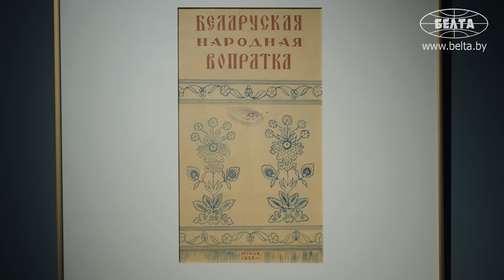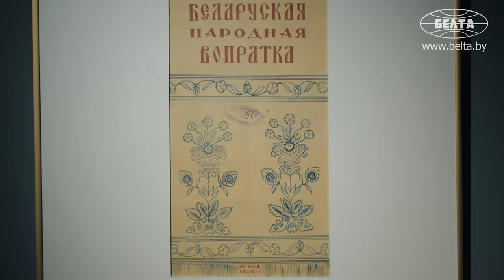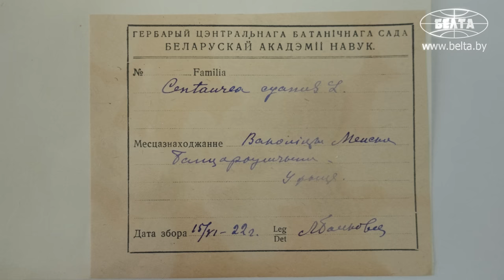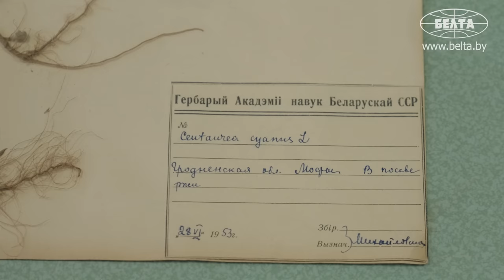Почему детей мыли отваром из ВАСИЛЬКОВ? // Цветок кентавра, цианид и народная медицина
Почему василёк – цветок кентавра? Как красивое растение стало символом Беларуси? Зачем младенцев мыли его отваром?

00:00 Анонс;

00:40 Где василёк используют как символ? // "Славянский базар" и другие фестивали;

01:25 Украшение любого поля! Как цветок стал популярен в Беларуси?

01:56 "Крестьянки воспевали их красоту во время уборки урожая!" // А как использовали васильки?

02:58 Полосы, геометрия и цветочки: что белорусы рисовали на одежде?

04:03 Образ страны в советский период. Как изображали Беларусь?

04:51 Назвали в честь кентавра! Откуда у василька такое имя?

05:23 Пришёл в Беларусь как сорняк! Где цветок рос изначально?

05:50 "Небо направило свой кусочек на землю!" // Легенды о васильках;

07:00 "Их выводили на слуцких поясах!";

08:20 Цветку повезло в Беларуси! Цветёт дважды за сезон?

09:23 Детей мыли отваром из васильков! // Цветы в народной медицине;

09:50 "В составе много цианида!" // Васильки ядовиты?

10:43 Белорусы похожи на васильки?